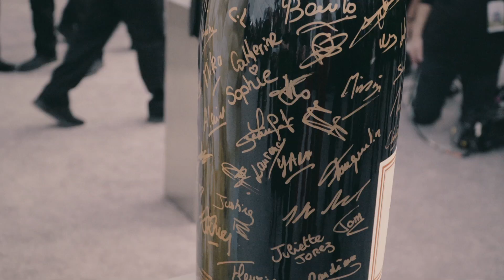SAG AWARDS® 2019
TheInstantWhen l'ouverture de la cérémonie des SAG Awards®